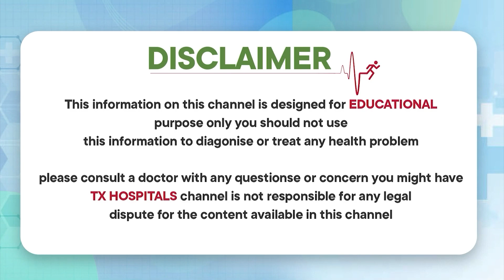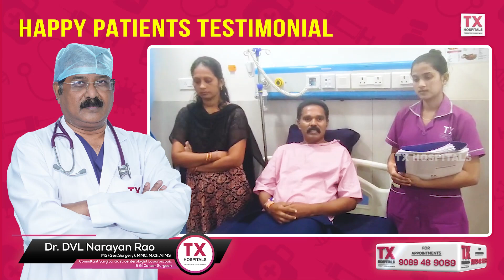Patient Success Stories: Finding Happiness in the Journey to Health || TX Hospitals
1) WhatsApp Group: Ask your questions to our Expert Doctors, Join us